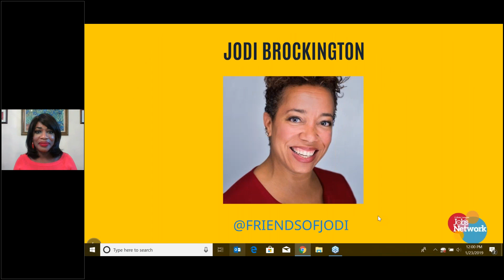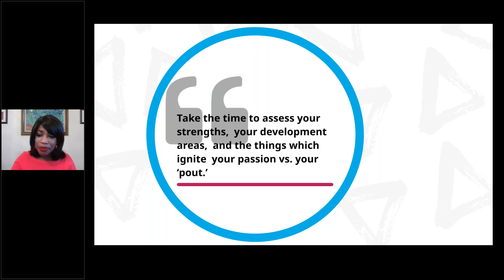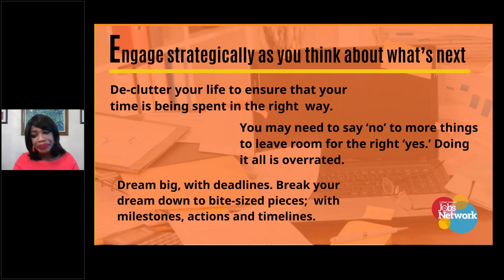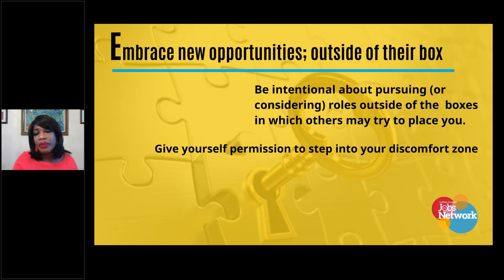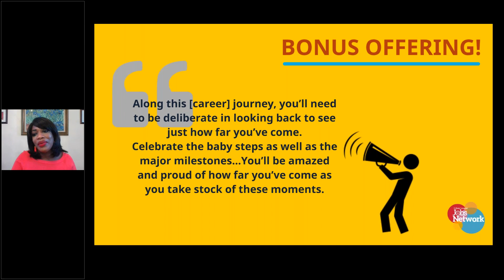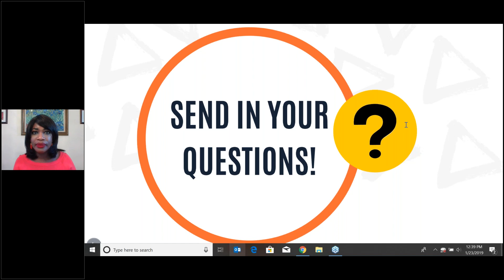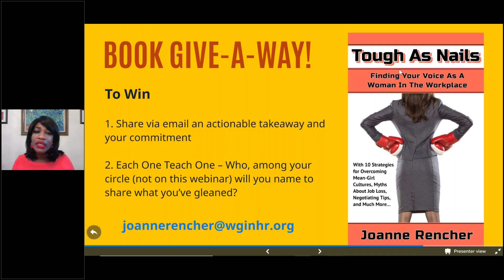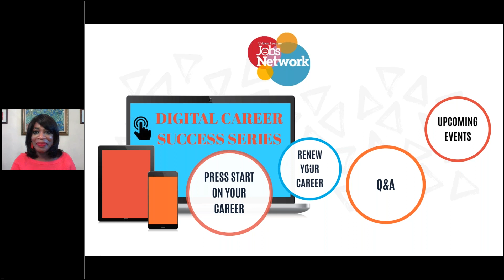2019 Digital Career Success Series: Press Start On Your Career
Are you ready to Press Start On Your Career? Learn how you can renew your career and get your new year started off right!

Connect with UL Jobs Network!